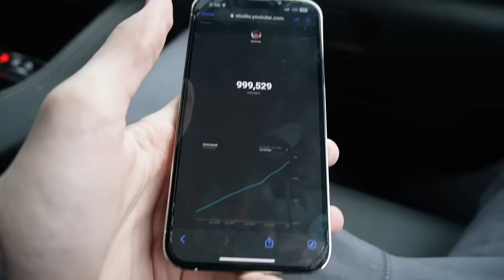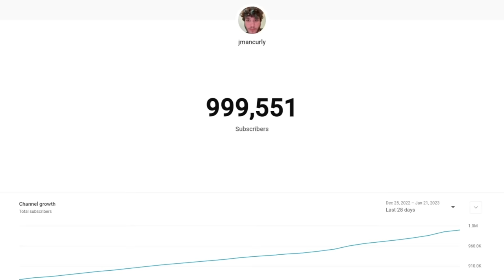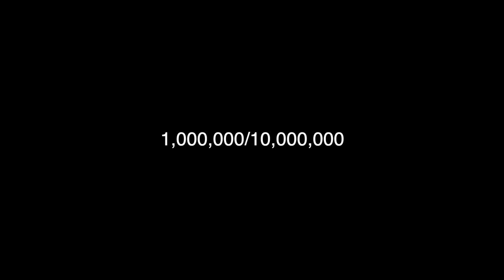I Played Gorilla Tag With 1,000,000 People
in this jmancurly gorilla tag oculus quest 2 video, jmancurly hits 1,000,000 one million subscribers